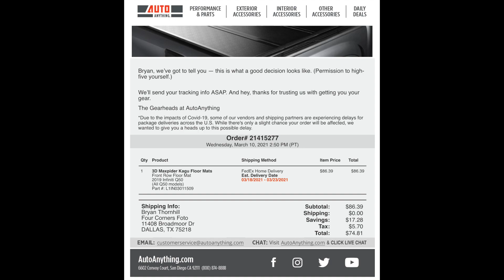INFINITI Q50-60 - Pretty kool floor mats I found & economical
Please consider looking thru my 120+ Infiniti car videos, installs, opinions and product reviews.